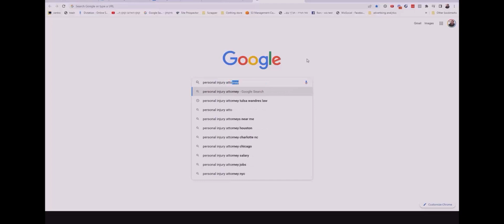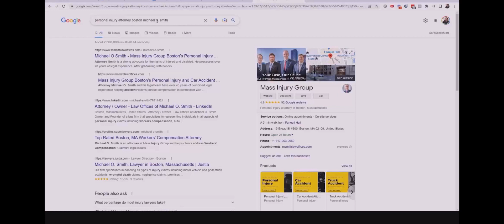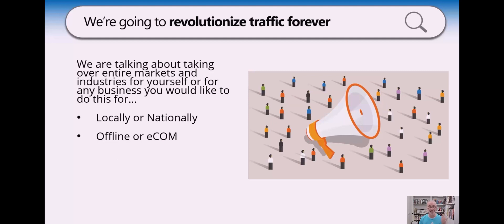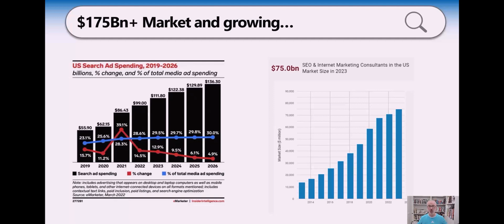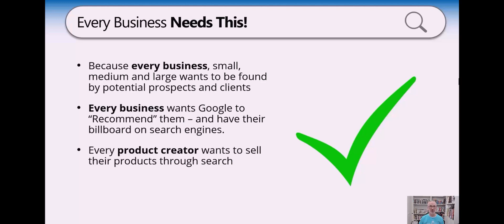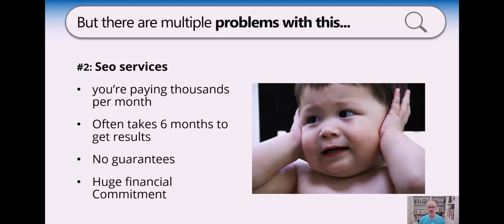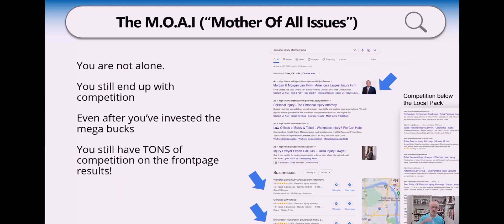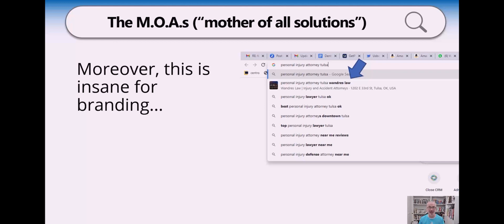AI-Powered SEO Feature Exclusively from Sound Pipe Media: Be The First to Harness Its Power!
Welcome to the future of SEO with The Sound Pipe Media! We are the first and only provider to offer a groundbreaking AI-powered feature that will redefine your Google Local SEO strategy. Our proprietary technology leverages Search Box Optimization (SBO) to boost your brand's prominence in Google's search box auto-complete, giving your business an unprecedented level of visibility.

In this exclusive reveal, we demonstrate the power of our AI-driven feature in transforming your local SEO. This is an opportunity like no other, to leapfrog the competition and position your brand at the forefront of the digital market.

But remember, being first also means being fast. This is your chance to seize an exclusive advantage, but it won't be exclusive forever. Act swiftly to secure this AI-powered SEO edge for your business before it becomes the industry standard.

Don't just keep up with the times - redefine them with The Sound Pipe Media.